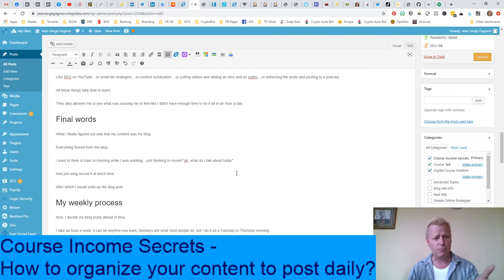Course Income Secrets - #135 How to organize your content to post daily?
How to organize your content to post daily?

One of my struggles has always been to figure out how to create daily content.

Not that you have to produce content daily, it could be every few days, weekly or even monthly.

However, I highly recommend daily if you are just getting started.

Why daily?

It seems to be contradictory to say...